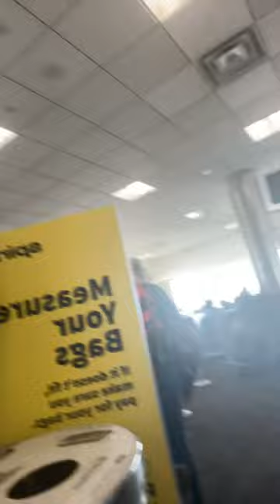January 19, 2024